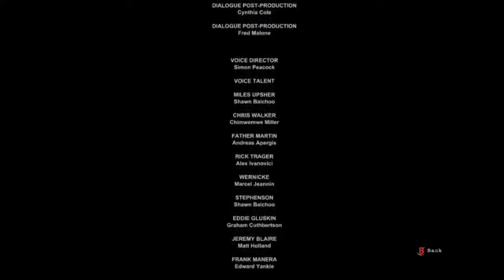Outlast Disable Billy's Failsafe